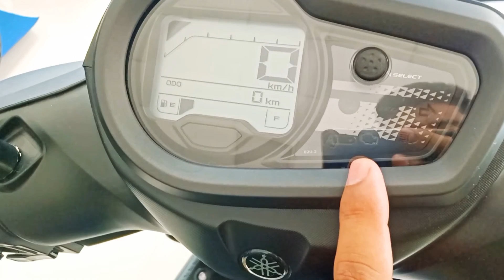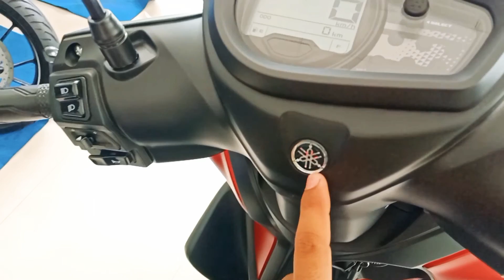YAMAHA RayZR !! 125cc !! BS6 fi fule injection full review in Hindi & price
On Road price in Chandrapur Maharashtra

Rs. 91,250